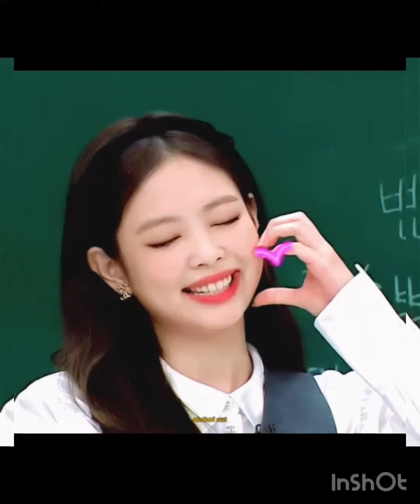Kim Jennie edit 😘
Hope you enjoyed cuties love you